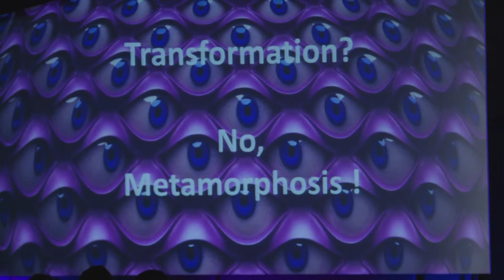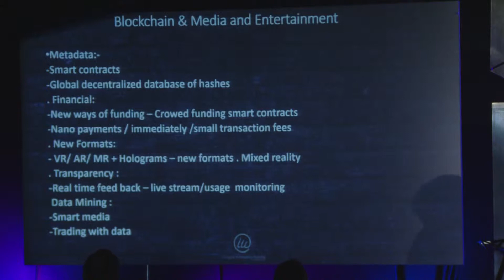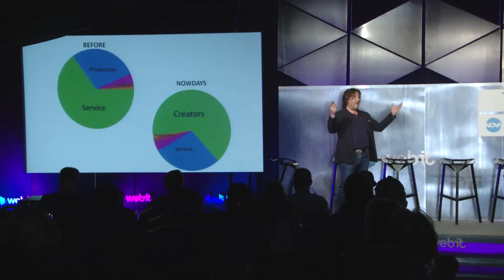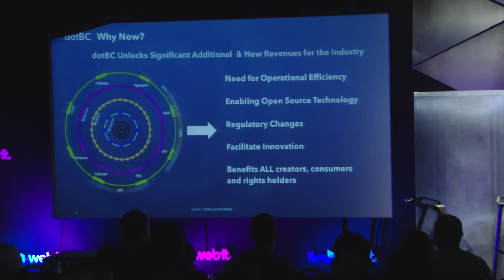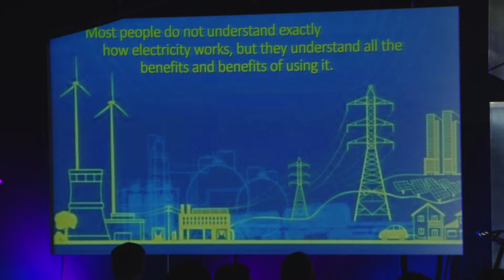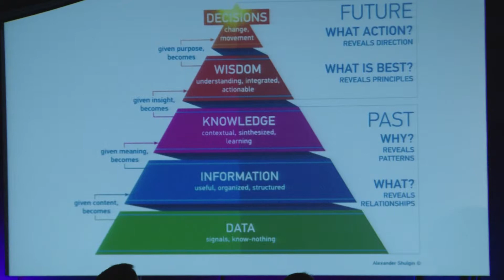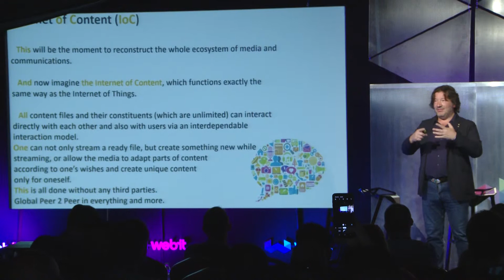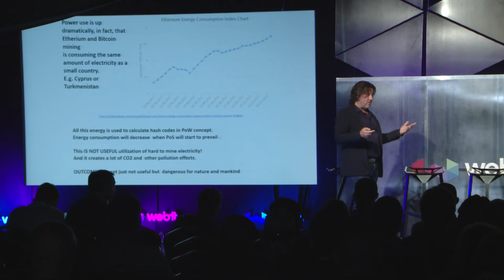Blockchain & Media by Alexander Shulgin - Webit.Festival Europe 2019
Listen to Alexander Shulgin - Visionary, Investor, Composer about Blockchain & Medi